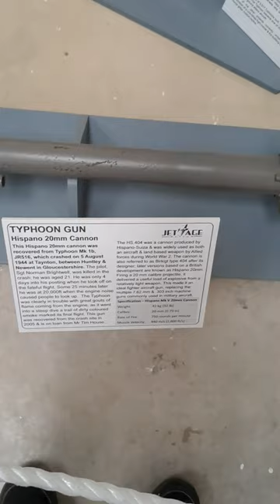typhoon 20mm hospino cannon with a rocket and bomb